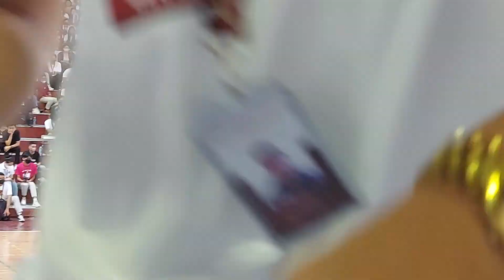SCHOOL OF MEDICINE DANCE SIGLAKAS